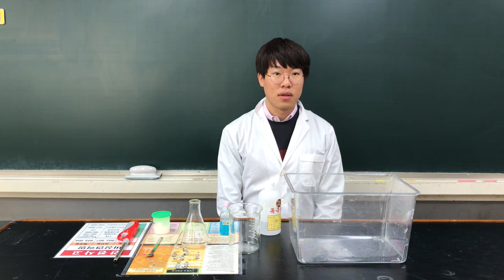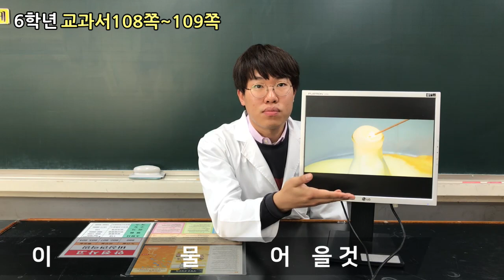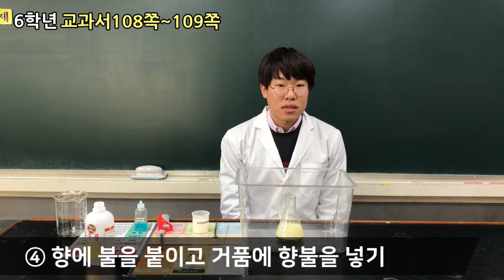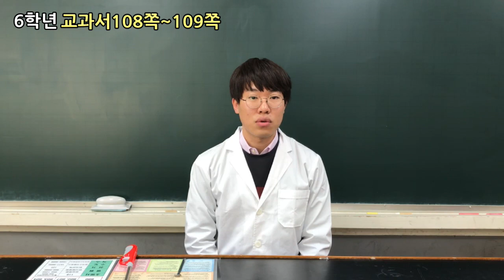[초등과학, 실험, 인강] 6학년 2학기 4단원 1차시 거품 속 불꽃놀이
초등학교 6학년 2학기 4단원 1차시 거품 속 불꽃놀이
 실험 동영상입니다.